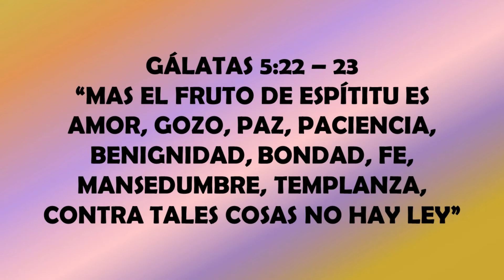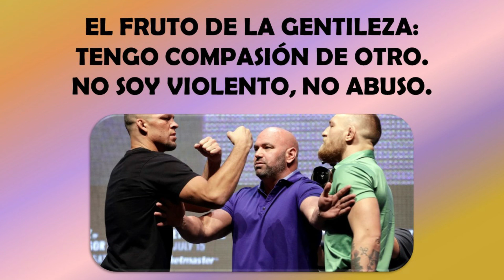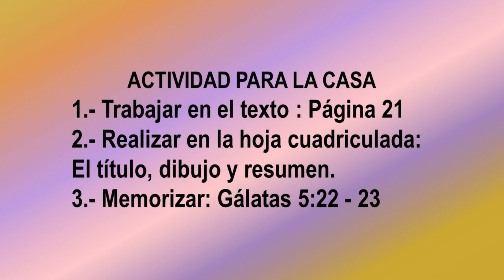El Fruto de un Corazón que Quiere Agradar a Dios - 6to Primaria